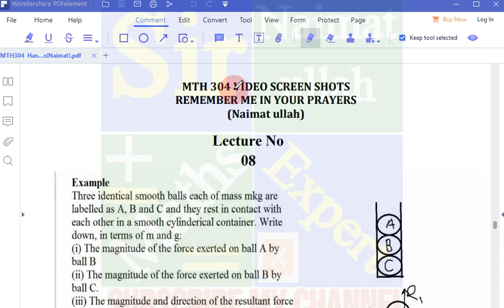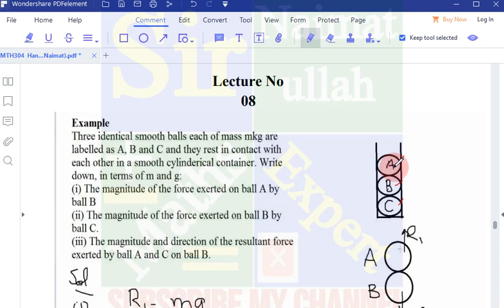MTH304|MTH 304|Short Lecture 8|Resolution|parallelogram|Triangle|Cosine|Sine|law|Examples|Solution.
In this lecture discussed  mth304 short lecture 08.
Introduction of mechanics, type of mechanics, statics, dynamic, kinematic, body, mass, particles, rigid body, inertial and non-inertial frame of reference.

Whatsapp group BS maths 4th semester.